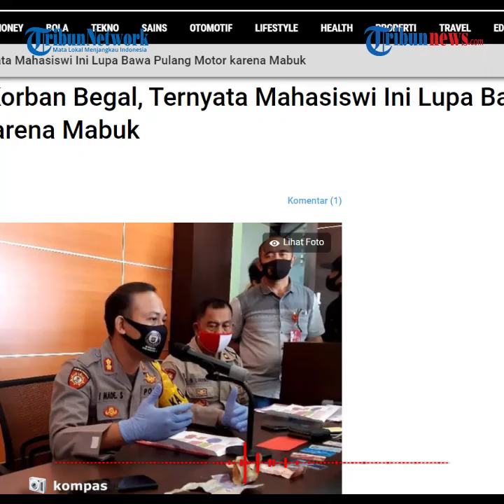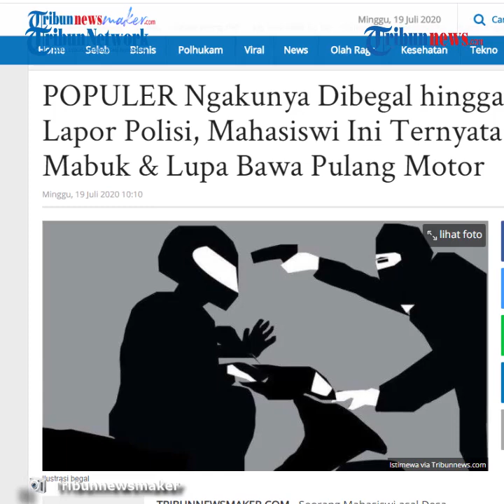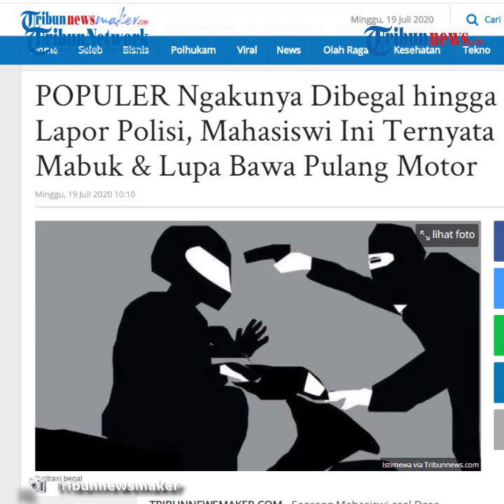Ngaku Dibegal, Mahasiswi di Bali Ternyata Mabuk dan Lupa Bawa Pulang Motor, Polisi: Takut Dimarahi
TRIBUN-VIDEO.COM - Seorang mahasiswi berinisial LFL (24) asal Desa Kaliakah, Jembrana, Bali nekat membuat laporan palsu, ia berpura-pura sebagai korban begal dengan menyebut sepeda motornya dibawa lari tiga orang.

Kapolres Buleleng AKBP I Made Sinar Subawa mengatakan bahwa LFL sebenarnya motornya tertinggal di Pantai Kedonganan, Badung karena dirinya terpengaruh minuman keras saat itu.

Dikutip dari Kompas.com, Subawa mengatakan bahwa LFL yang ketakutan dimarahi orangtuanya memutuskan untuk membuat laporan pembegalan ke kantor polisi.

LFL mengaku kepada polisi bahwa dirinya dicegat oleh tiga orang tak dikenal dan ditodong dengan pisau lalu sepeda motornya dibawa kabur.

Namun ternyata, semua yang disampaikan oleh LFL hanyalah sebuah rekayasa.

"Kita periksa mendalam dan akhirnya mengakui bahwa seluruh rangkaian peristiwa (yang dilaporkan) adalah rekayasa," kata Subawa.

Subawa menjelaskan, sebenarnya peristiwa itu bermula saat LDL berjalan-jalan ke Pantai Kedonganan, Badung Bali menggunakan sepeda motornya.

Di pantai tersebut, LFL mabuk setelah meminum beberapa botol minuman keras hingga tertidur.

Setelah terbangun, ia pun kemudian memesan aplikasi ojek online untuk kembali ke Singaraja.

Namun, ia baru sadar jika ia lupa membawa sepeda motornya saat ia sudah sampai di Gitfit, Buleleng.

Dengan laporan fiktif ini, polisi pun masih belum memutuskan pasal apa yang disangkakan kepada LFL.

Hal itu lantaran pihak kepolisian masih mempertimbangkan pendidikan LFL agar tidak terganggu.

(Tribun-Video / Ruth Aurora)

Artikel ini telah tayang di Kompas.com dengan judul "Kronologi Mahasiswi Mabuk Tinggalkan Motor di Pantai lalu Buat Laporan Palsu Ngaku Dibegal",